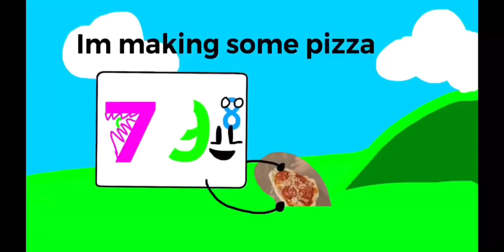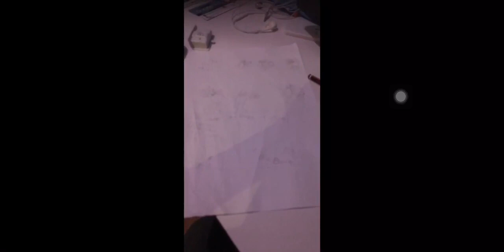OCA Challenge 1 Results!